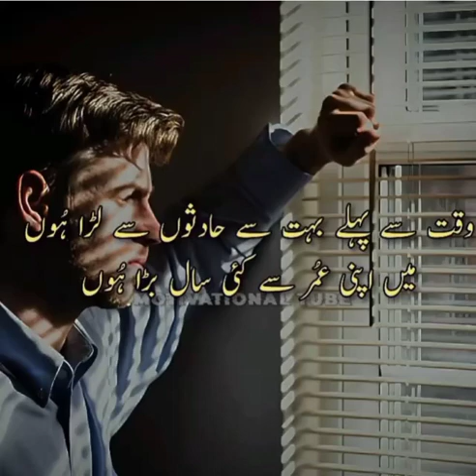دکھی شاعری POETRY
Video from syeda kissa fatima